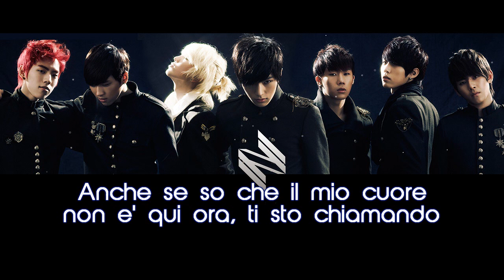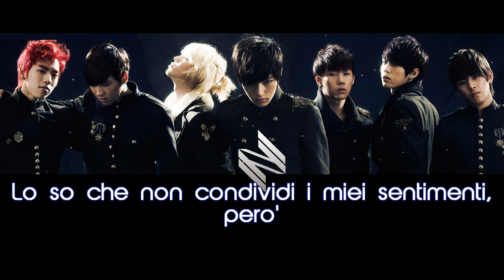Infinite - Voice of my heart [SUB ITA]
La traduzione è mia.